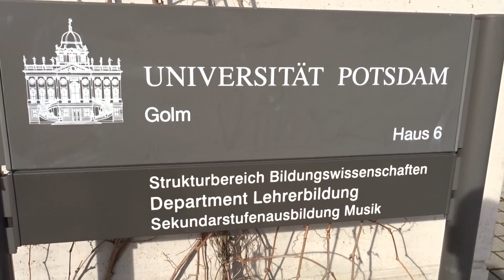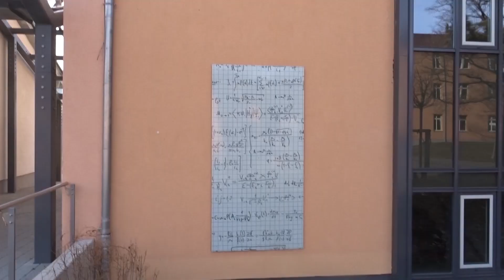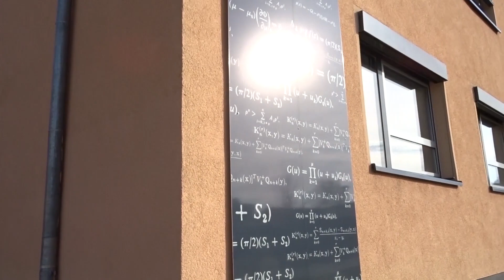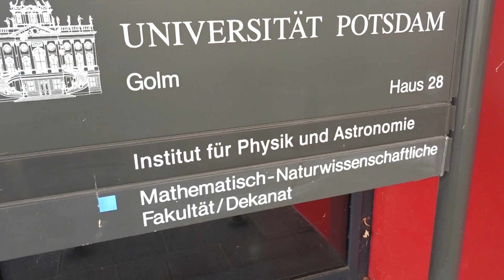Geometry puzzle + Tour through my university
Thought I might show you where I'm studying =) And also, don't forget to solve the puzzle :3